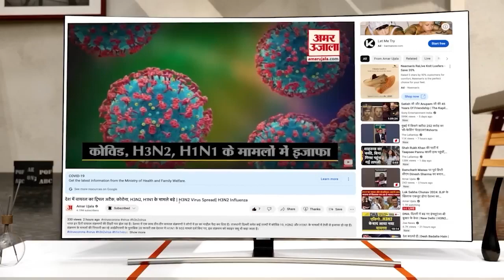Nuh News: नूंह मामले में गांववालों ने 5 आरोपियों को पुलिस के हवाले किया | Haryana Latest News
हरियाणा के नूंह में 31 जुलाई को हुई सांप्रदायिक हिंसा में वांछित पांच आरोपियों को सिंगार गांव के निवासियों ने पुलिस को सौंप दिया. आरोपियों को लेकर पुलिस और प्रशासन बार-बार अपील कर रहा था.